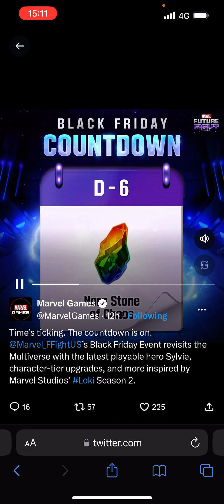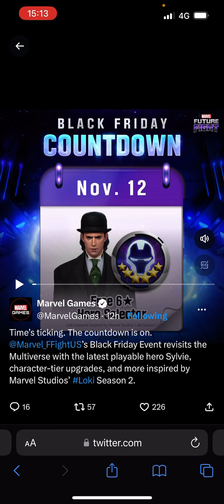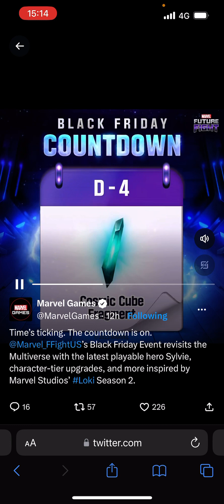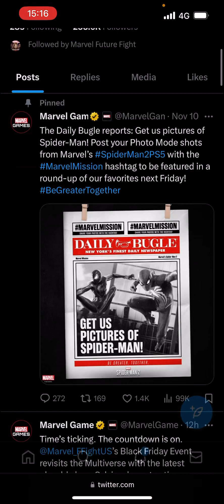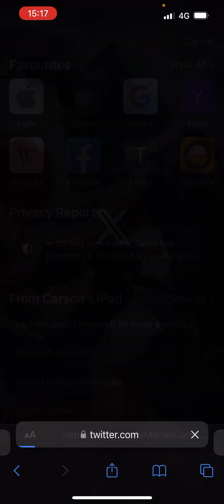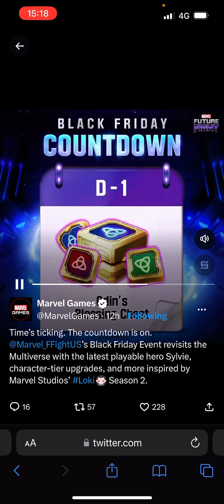LOKI AND SYLVIE LEAK FOR MARVEL FUTURE FIGHT???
We got new leaks today! And ofc it is Loki s2!!!